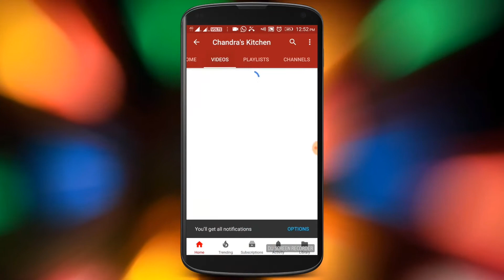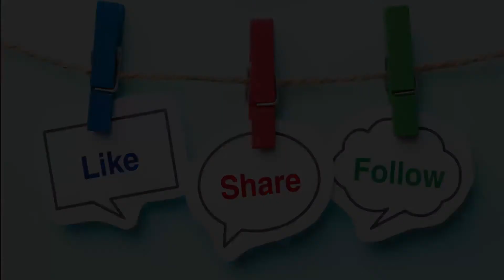பூண்டு சட்னி |Poondu chutney Recipe in Tamil | Garlic chutney | Chutney Episode 15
Garlic Chutney is one of the Healthy food . In this chutney is very  Tasty and Easy also. we use very simple ingredients. Its easy to make for even Newbie cooks or Bachelor cooks. It is perfect side dish for idly, dosa, rice & etc...

Friends Try this  Garlic Chutney Recipe and Tell your Feed back.

Thank You Please give your support to my channel.

* Help with weight control and weight loss
* Boosts Digestion
* Controls Diabetes
* Controls Asthma
* Prevents Cancer
* Lowers Cholesterol Levels
* Reduces Hypertension
* Eye Care
* Relieves Ear Aches
* Treats Intestinal Problems
* Treats Cold
* Reduce Fatty Liver
* Protects from Osteoarthritis
* Backache Relief
Ingredients:
Garlic - 100 gms
Tamarind - little
Curry Leaves
Salt to taste
Please watch